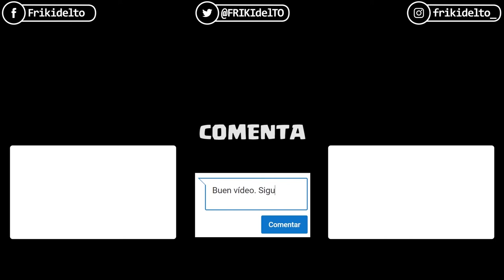#072 APRENDE o ENSEÑAME | PARTIDAS AMISTOSAS con GRUPO TELEGRAM CLASH ROYALE GT